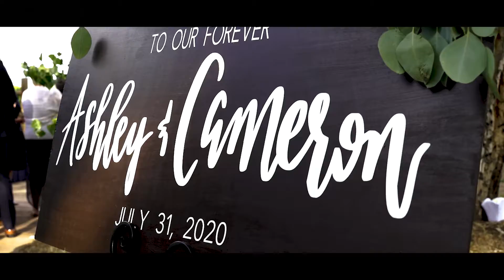Ashley & Cameron Wedding Video 60 Seconds